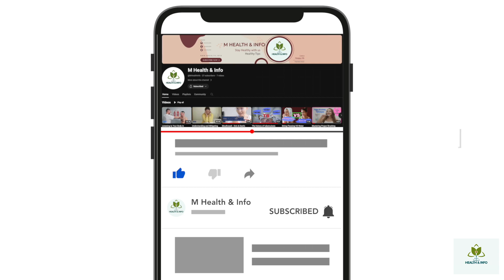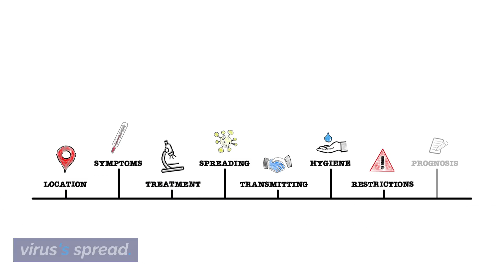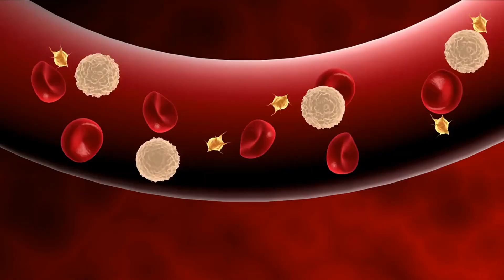Short History of Covid-19; its sign, symptoms, and effects